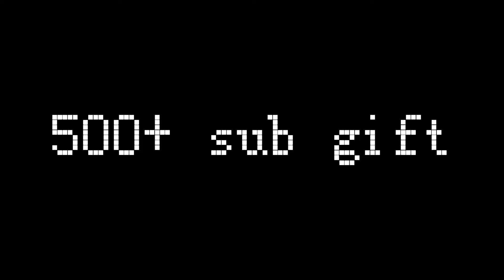Gift for Cry1ng[] 500+ sub special [] Bad